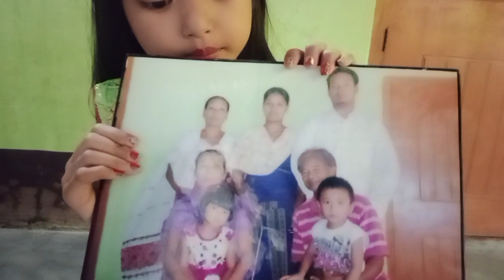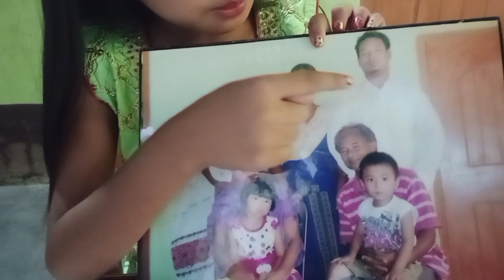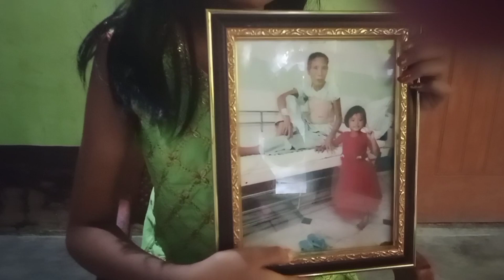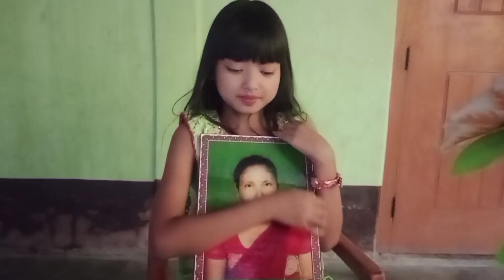Angni jarimin arw abwi twibai 😭//vlog//episode-35//kennocha Daimari